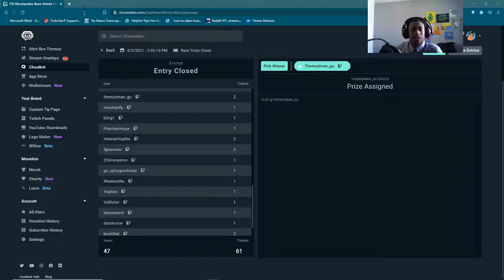Champions League Round 2: [Octopus]Aldoc vs. Lion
Nature can be dominating enough as is but that difficulty increased 10 fold due to the awful deck order Lion experienced. Commendable effort on Lions part and solid gameplay to seal out the win by Aldoc

Follow Black_Gaston and never miss any of the action!